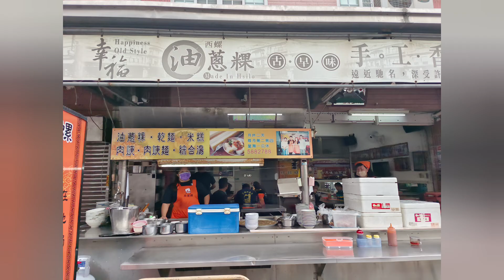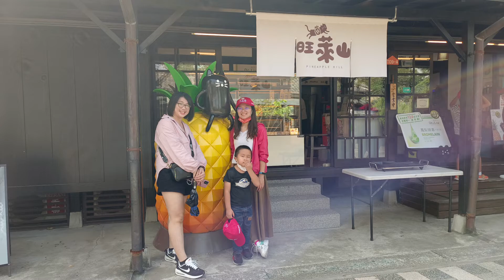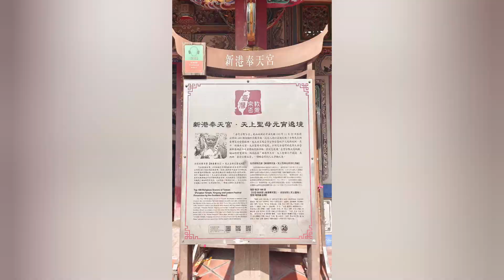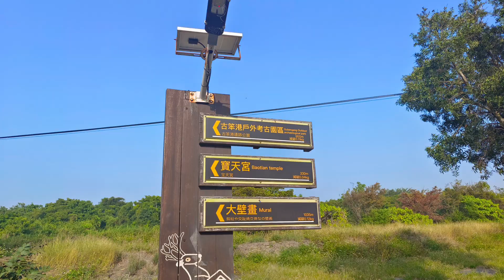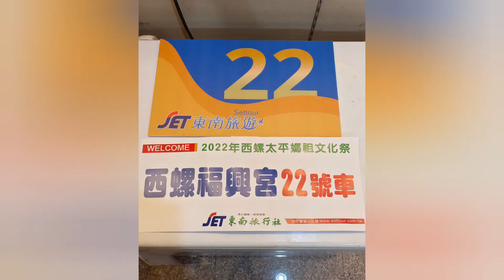虎虎太平 再現笨港~111.11.12 西螺福興宮太平媽笨港會香祈福之旅